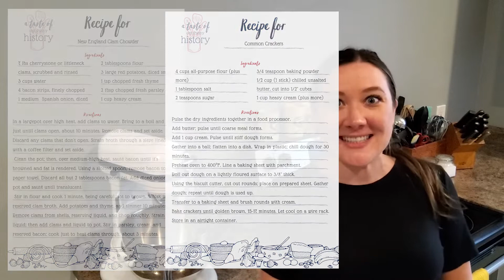New England Clam Chowder and Common Crackers | A Taste of Old Colony History | OCHM 🥣🌊😊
For our latest Taste of Old Colony History we are cooking up a summer favorite here in New England! We're making clam chowder from scratch and pairing it with homemade common crackers!

If you've never joined A Taste of Old Colony History before, we'd love to have you join the fun! You don't have to be a chef, but we hope you'll give these local favorites a try. Each month we'll try a variety of sweet and savory dishes including dinners, desserts, and sides inspired by the history of the Old Colony region and record how it went. We share our video here on YouTube, and also host a Conversation from the Kitchen on Zoom to discuss more about the history and nostalgia that the recipe inspires.  You can see past episodes on this YouTube channel, and find the recipes we use Details for this and all of our upcoming programs are on our

We hope you'll join us as we cook up some local history!